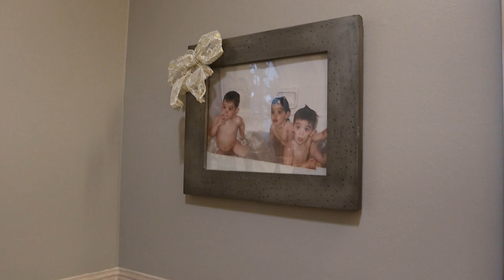Christmas Decoration House Tour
00:00 - Start of nonsense
01:25 - Living room
03:43 - Dining room
05:34 - Kitchen
08:10 - Front of house
10:11 - Bathroom
11:27 - Family room
13:12 - Thank you for joining us